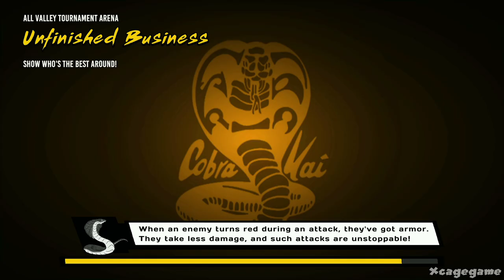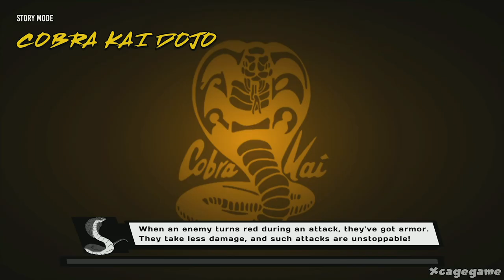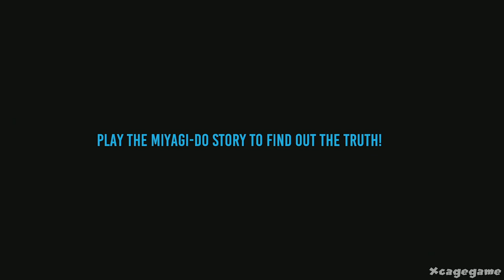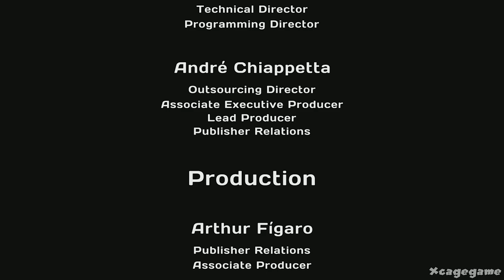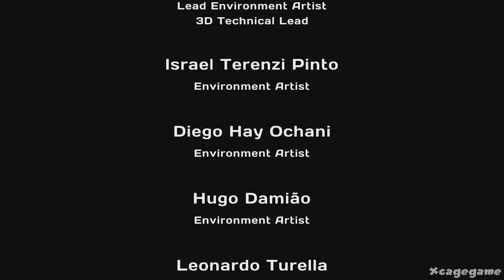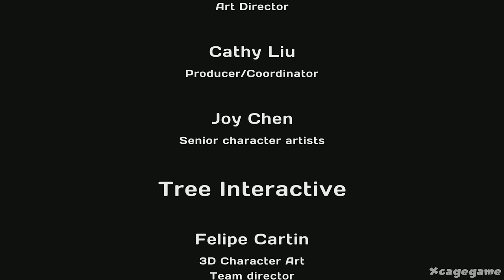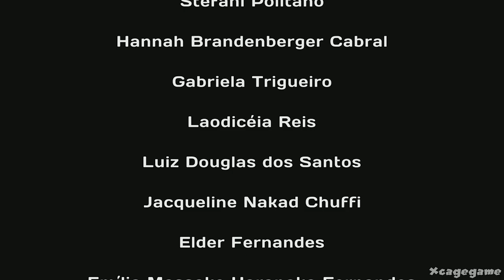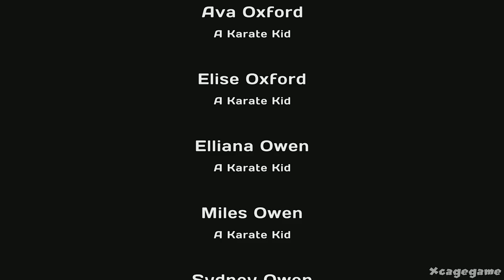Cobra Kai: The Karate Kid Saga Continues - Full Gameplay Walkthrough (Longplay)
►Game Informations :